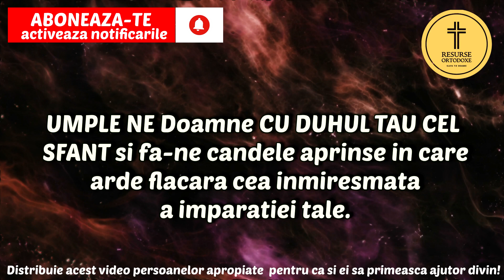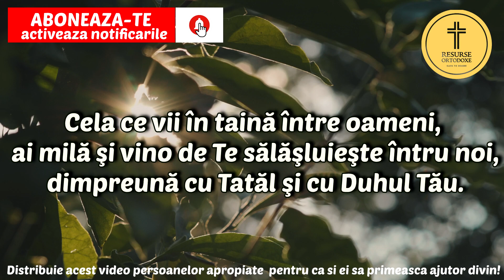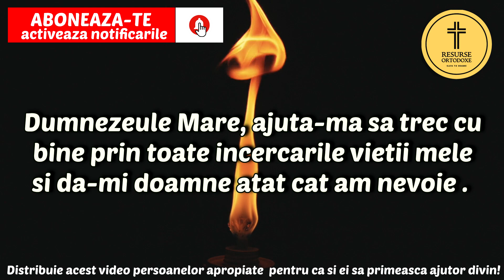Rugaciune De Duminica rostita de Parintele Arsenie Boca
rugaciune de multumire lui dumnezeu,rugaciune pentru liniste sufleteasca,rugaciune de dezlegare de blesteme si farmece,rugaciune catre maica domnului,rugaciunea de dimineata,rugaciunea de seara,rugaciunea care indeplineste orice dorinta,rugaciunea parintelui arsenie boca,rugaciunea zilei,rugaciune catre dumnezeu,rugaciune catre ingerul pazitor,rugaciune catre maica domnului grabnic ajutatoare,rugaciune care indeplineste orice dorinta,rugaciune catre duhul sfant